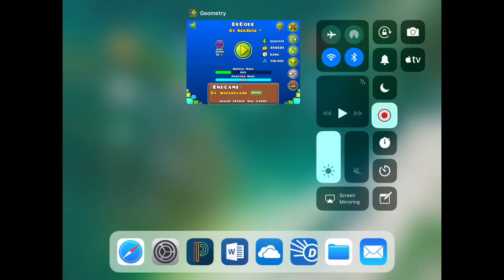Practicing My 42nd Demon